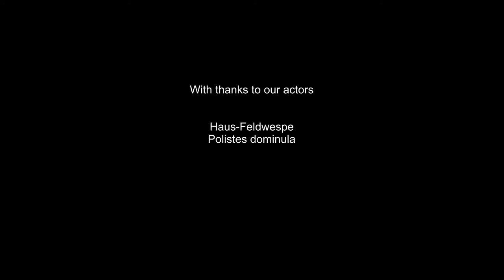Kleines ganz groß 31. Teil - Deutsch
Die Wespen bauen seit 3 jahren ihr Nest zwischen unserem Schlafzimmerfenster und der Aussenstore. Sie haben uns erlaubt mit dem Makro ganz nah heran zu gehen. Entstanden ist eine unserer bisher besten Dokufolgen.